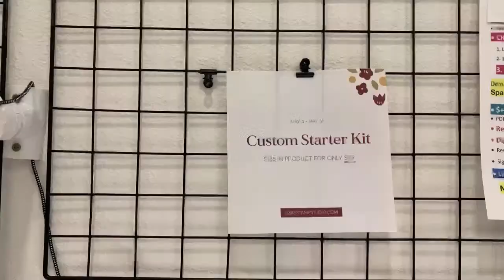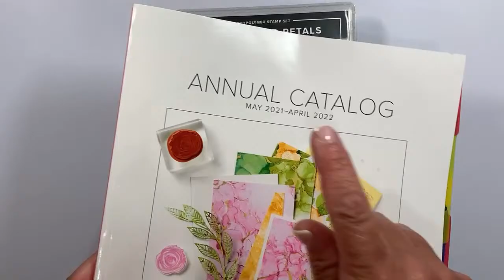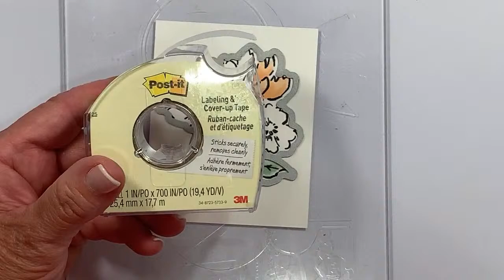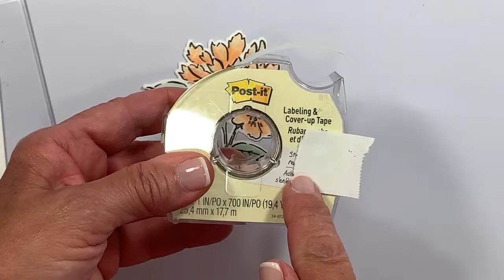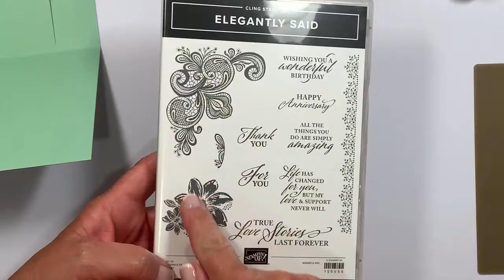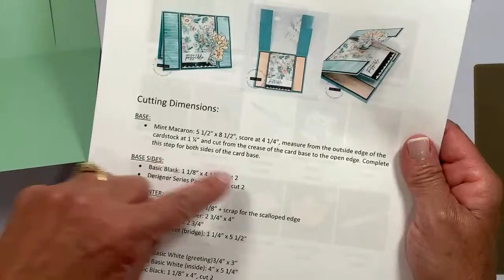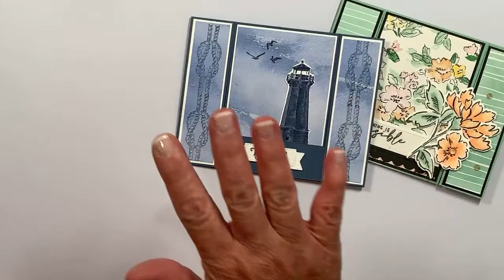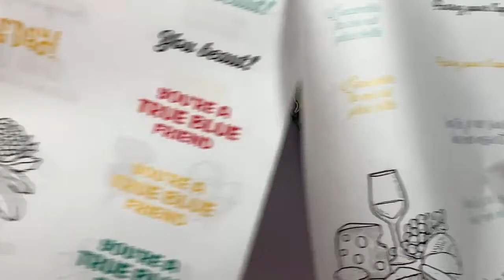🔴 You Can Learn to Make This Amazing Spanner Panel Card in Minutes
I am excited to teach you how to make spanner panel cards. It’s a unique fun fold card that works for so many occasions.

Looking for fresh card making ideas? Today's fun fold card ideas will spark your creativity a new way! With a few simple cuts and the amazing Stampin' Up! Hand-Penned Bundle you'll be creating cards that will have them saying "wow" the second they pull your card from the envelope.

This fun fold tutorial will teach you how to make a spanner panel card with ease. Coordination designer paper, stamps and dies are Stampin' Up! specialty and you won't be disappointed with both cards I'll be sharing with you today. I know I was wow'd when I received a spanner card from my team member, LoAnn. Her fun fold inspired me to create these and I can't wait to share them with you!

WHAT I USE TO MAKE CRAFTING EASIER:
👉 Liquid Glue Holder
👉 Magnetic Tray for Dies
👉 The Best Crafting Pencil
👉 Glue & Residue Eraser

ABOUT ME:
I’m so glad you stopped by to visit Lisa’s Stamp Studio on YouTube! My passion for paper crafting and card making is what has inspired me to teach others since 1998. Whether you’re a new or seasoned stamper, card maker or scrapbooker, you’ll find an array of demonstrations, techniques and videos here that I’m sure you’ll enjoy. If you have any questions along the way, please don’t hesitate to reach out. I'd love to hear from you!